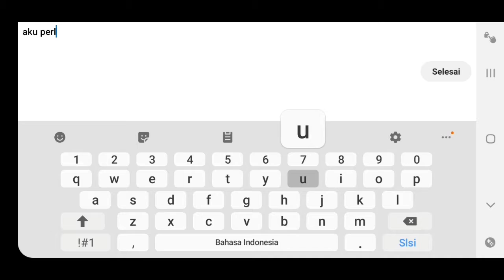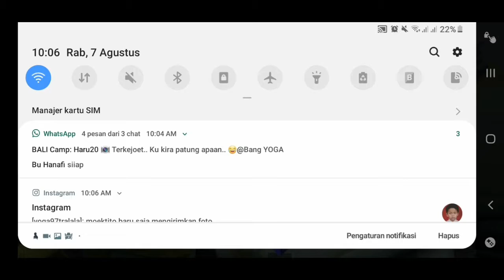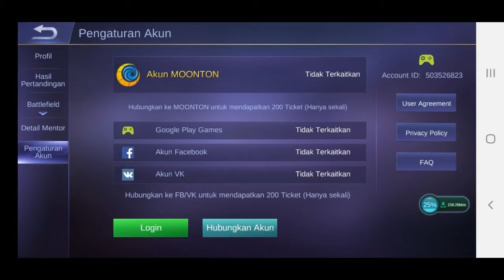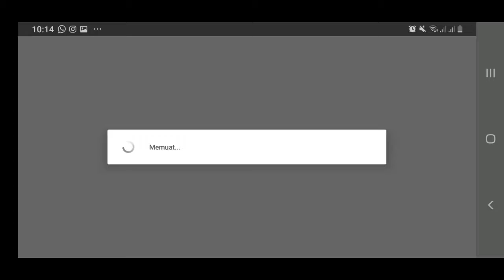Dolan Game ML ( Mobile Legends ) Eps.1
Dolan game ML duluuuuu